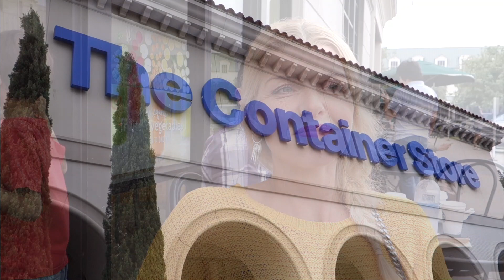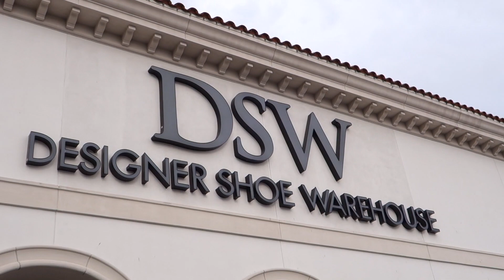Houston, DDTS has landed at DSW, Starbucks, Marshalls & The Container Store